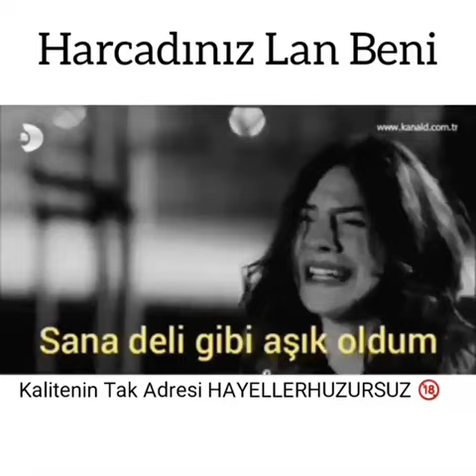Harcadınız lan beni (DUYGUSAL)